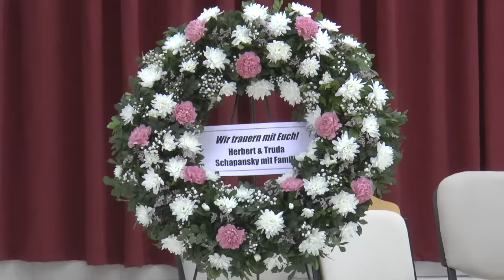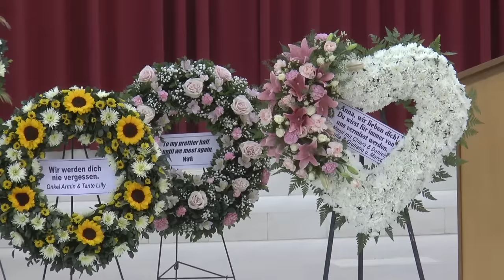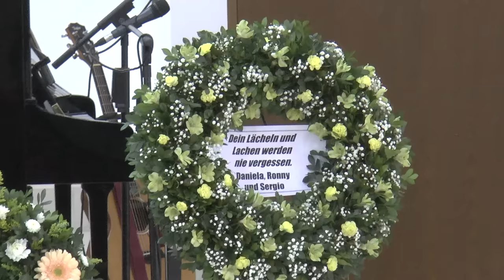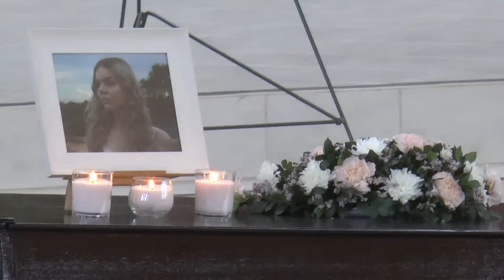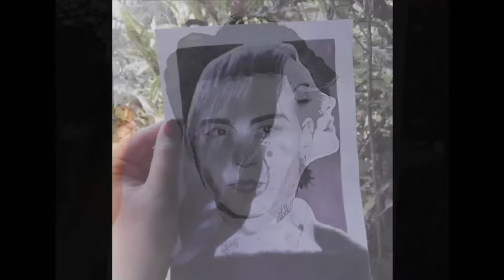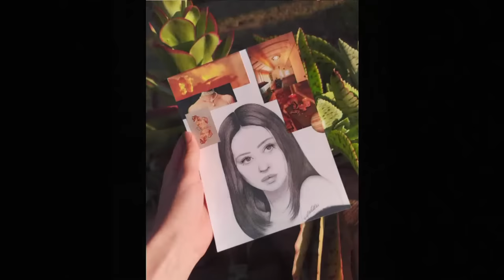Abschiedsfeier von Annemarie Wall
Abschiedsfeier von Annemarie Wall in der Kirche der Filadelfia EMB Gemeinde am 1. November 2022 um 16:00 Uhr.